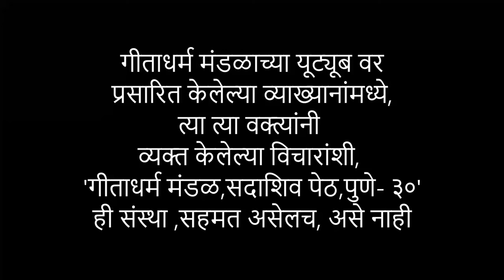सावित्रीबाई फुले - वृंदा नाईक - गीताधर्म मंडळ ज्ञानसत्र व्याख्यानमाला - १३१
१ मार्च २०२४
स्थळ :
गीता धर्म मंडळ
गीता भवन
सदाशिव पेठ
पुणे - ४११०३०